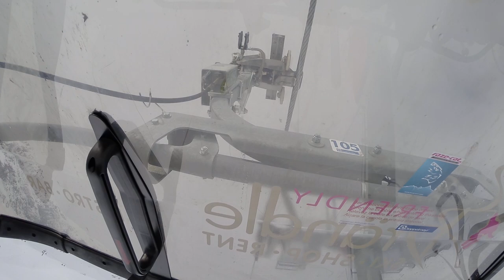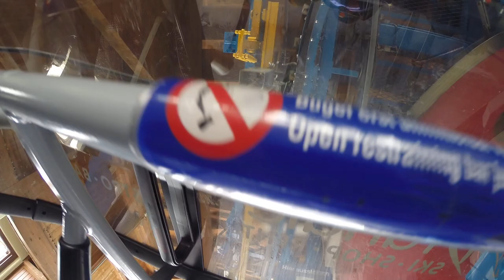Seekopfbahn, Zürs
Fahrt mit der Sesselbahn Seekopf, Skigebiet Zürs. Erbaut 1987 von Doppelmayr. Sitzheizung und Hauben wurden nachgerüstet.

Chairlift Seekopf, ski resort Zürs. Built in 1987 by Doppelmayr.

Risalita integrale con la seggiovia Seekopf, aera sciistica Zürs. Seggiovia costruita nel 1987 da Doppelmayr.

Télésiège Seekopf, station de ski Zürs. Construit en 1987 par Doppelmayr.